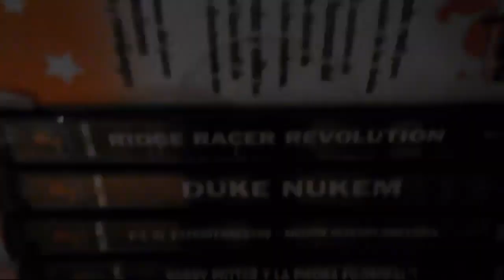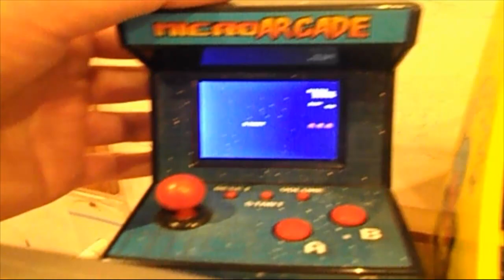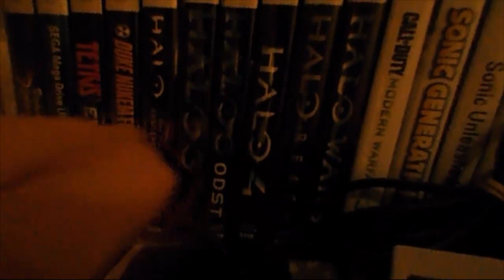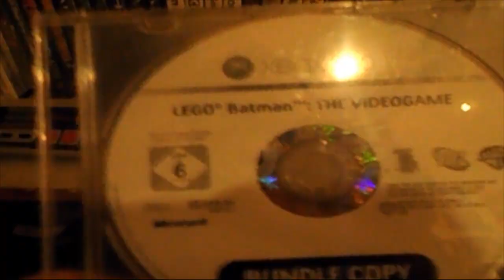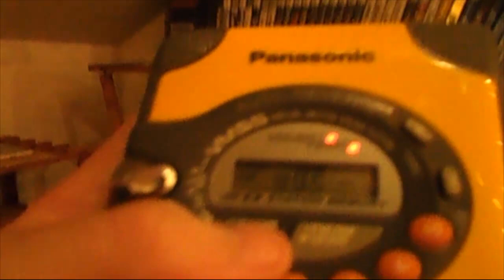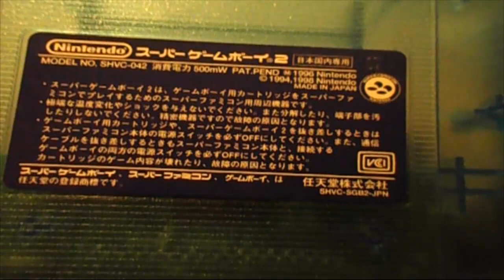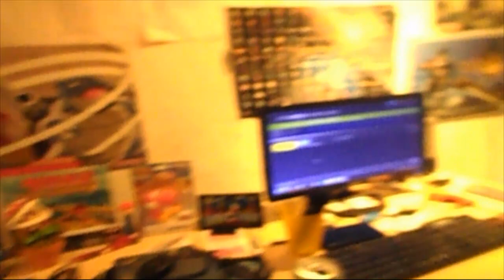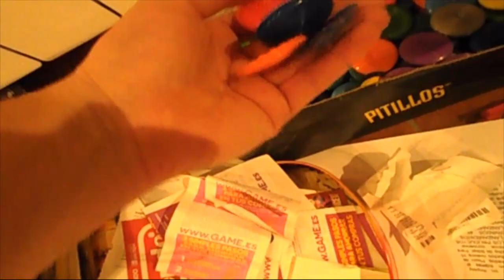Especial 9 años en Youtube | Mi colección actualmente | Mecastix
Pues si, hoy celebramos 9 años en YouTube y que mejor que enseñando toda mi colección de cosas referente a videojuegos que tengo, así que disfruten del vídeo y nos vemos en el siguiente ^^

PD: Para el año ya hacemos 10 años en youtube así que haré algo especial ^^